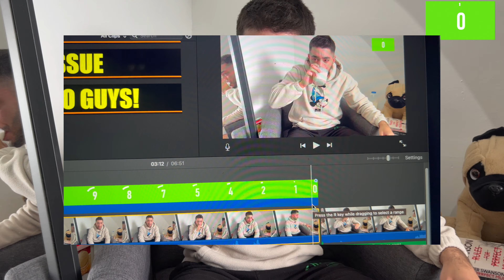Throwback - WORLDS SPICIEST CHIP Challenge 🔥!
Watch me take on the infamous One Chip Challenge! 🌶️🔥 Can I handle the heat or will I be defeated by this insanely spicy chip? Tune in to find out and join the fun. Have you tried the One Chip Challenge yet?